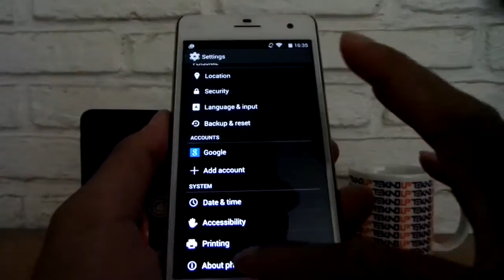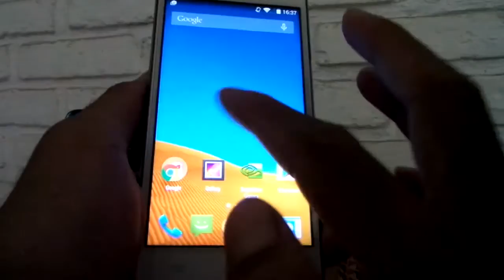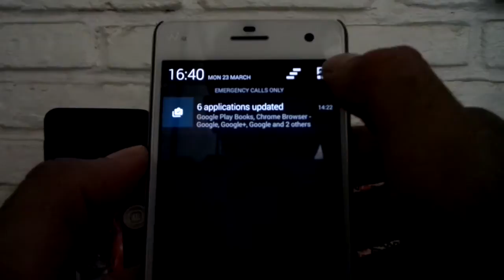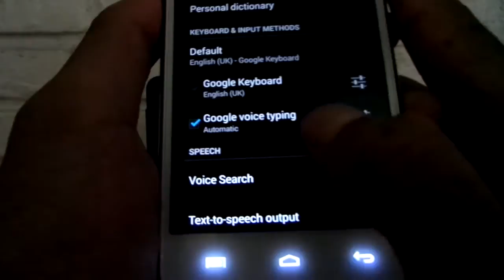Antarmuka Wiko Highway 4G